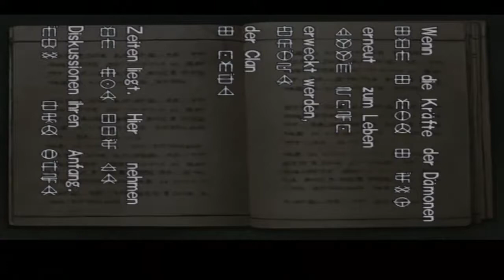Let's Play Onimusha Warlords Part 15 - Nun darf Samanosuke ran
Samanosuke wird versuchen, die Türen zu öffnen, durch die Kaede nicht durchkam!